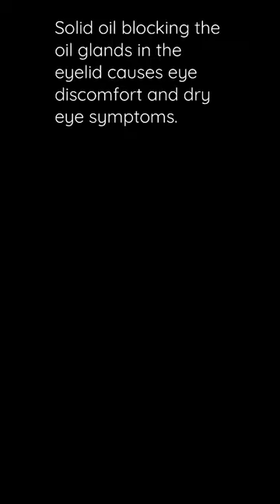Shocking meibomian gland expression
Expressing solid oil from the oil glands in your eyelid can help treat dry eye symptoms